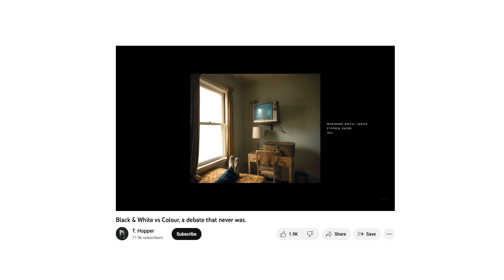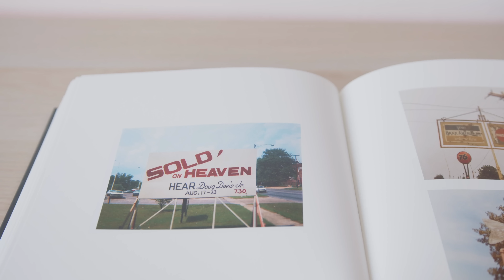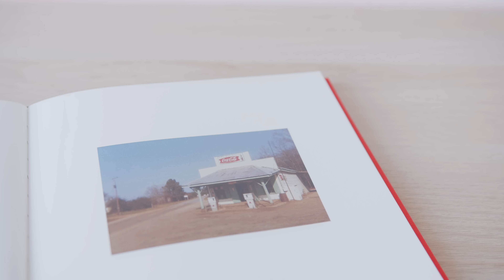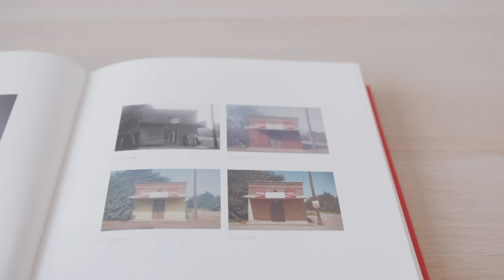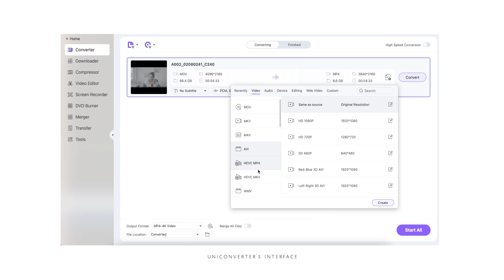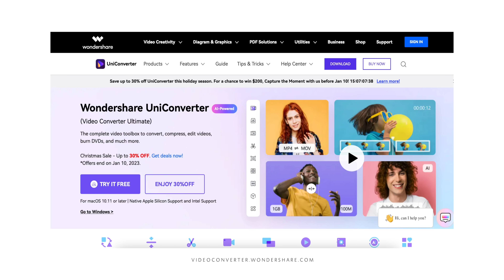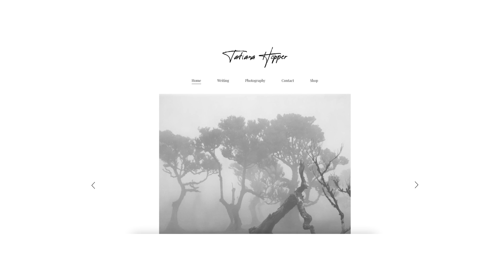Discovering a 'forgotten' Colour Photographer!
Watch William Christenberry: Time & Texture

Music
Boom Boom
Original by John Lee Hooker

Video Breakdown
00:00 Intro
01:59 William Christenberry, the artist
04:23 Photographing the unrefined and genuine
06:48 The camera that records the passage of time & human touch
08:54 What has William Christenberry taught me?
12:05 Conclusions

“Whenever someone asks why I always photograph in Alabama, I have to answer that, yes, I know there are other places, but Alabama is where my heart is.”
William Christenberry

by Tatiana Hopper
January 2023